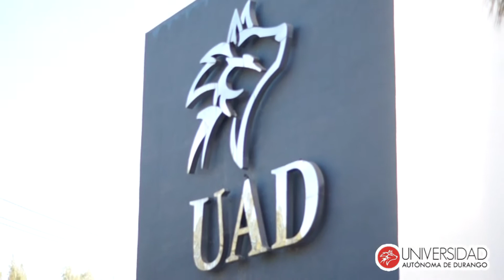2da Rodada UAD campus Los Mochis